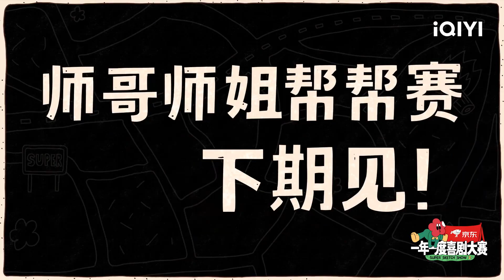第9期预告：一喜师兄师姐回归舞台！少爷和我有续集了？ | 一年一度喜剧大赛2 EP9 Super Sketch Show S2| iQIYI精选